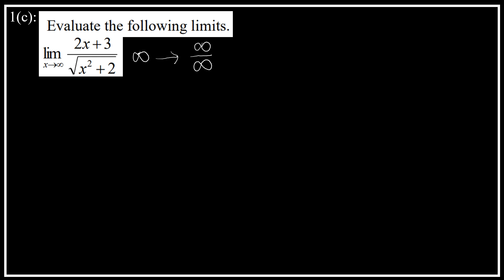KMK AM015 A 1